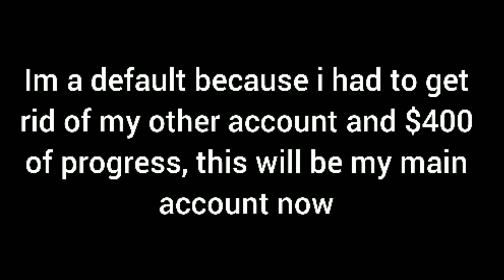*Suicidal*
Check out mellys music he makes some cool songs